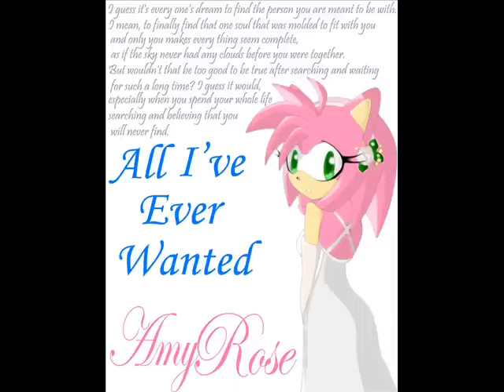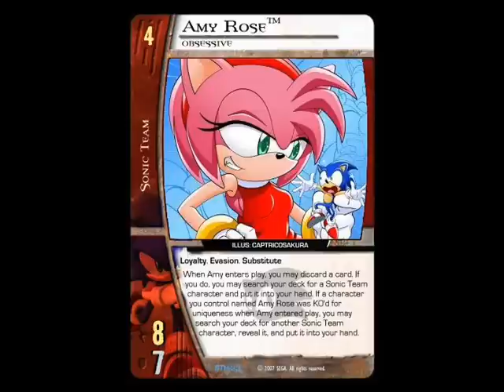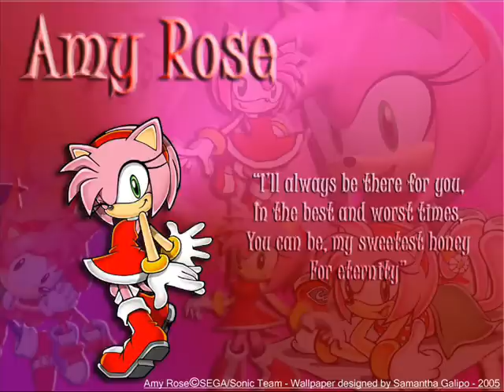Amy Rose In The End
amy rose rocks